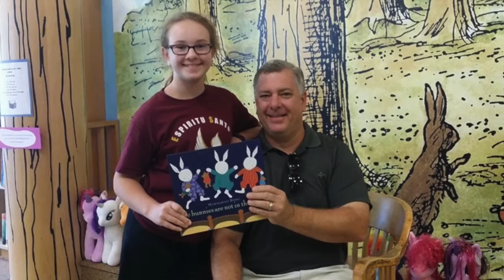ESCS Two from the Top 042216